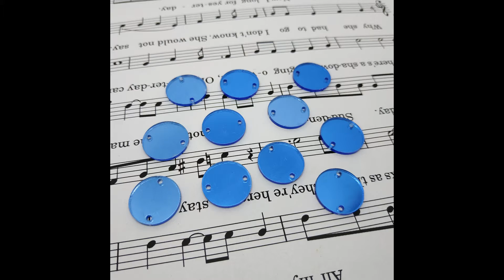Стразы Зеркальные пришивные (Capri Blue - Голубой) - Crystals.kh.ua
Описание Страз Зеркальных:
Стразы Зеркальные Пришивные Микс 5 размеров (Capri Blue - Голубой). Набор из 50 шт (5 форм).

Полная имитация битого стекла.
Каждое зеркальце сверху покрыто защитной транспортировочной пленкой.
Акрил исключает порезы кожи.

Применение Страз зеркальных:
Стразы Зеркальные Пришивные идеально подойдут для украшения: повседневной одежды, свадебного платья, вечернего наряда, костюма для спортивных танцев, купальника для художественной гимнастики, любых аксессуаров и так далее. Это не все сферы где можно использовать стразы, применение ограничивается лишь Вашей фантазией...

В зависимости от настроек экрана цвет может отличаться.

Заказать Стразы Зеркальные Пришивные в Харькове с доставкой по Украине и СНГ, дешевле чем из Китая, Вы можете через каталог нашего сайта или связавшись с нами любым удобным способом, и мы ответим на Ваш вопрос в кратчайшие сроки.

Возможна поставка любого количества. Срок производства и доставки 7-20 дней.